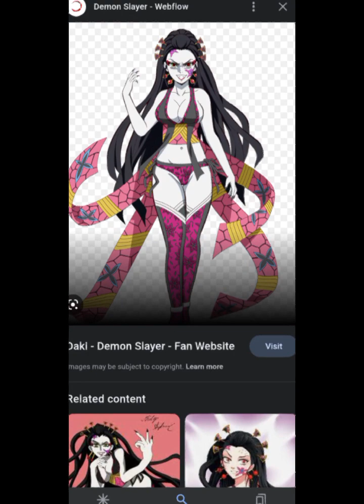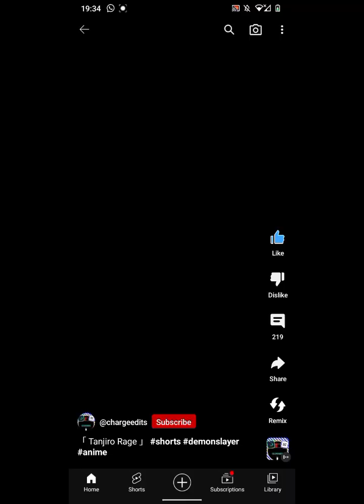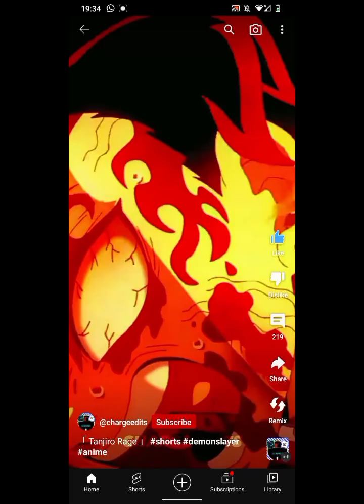Demon Slayer Demon edit (spoiler alert and slight flash warning)